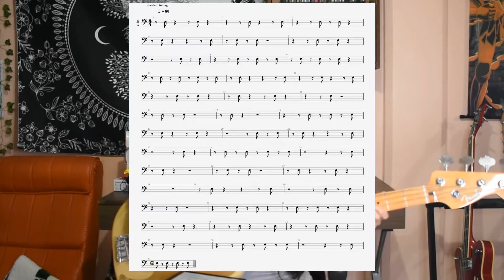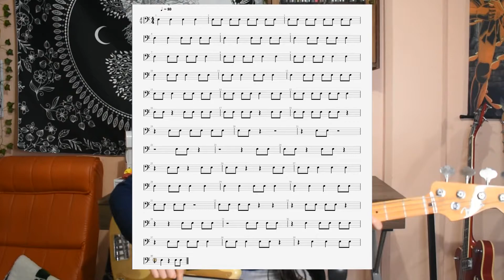Practica bajo eléctrico conmigo. Día 2.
Seguimos con ejercicios de lectura rítmicos. Ojalá les sirvan mucho 🥰
Me pueden encontrar en Instagram como @basslinger_vintage ✨